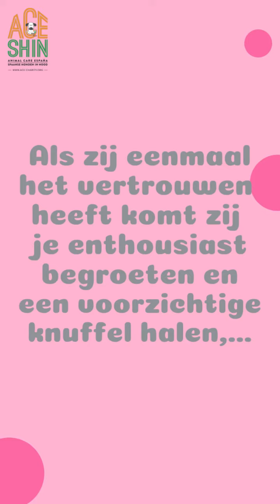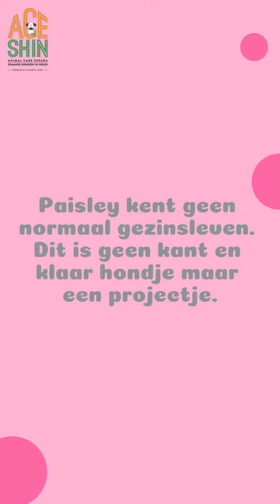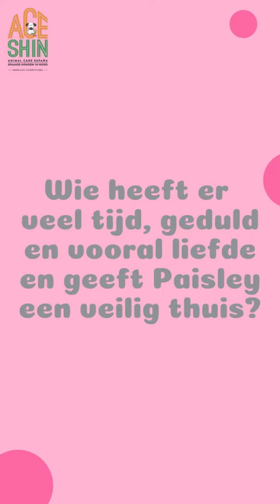ACE Paisley HD